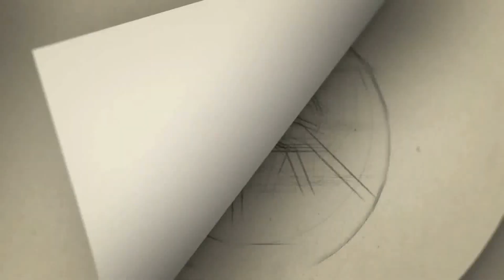பாக்கியலட்சுமி சீரியலில் இருந்து வெளியேறினாரா இந்த முக்கிய நடிகை- ரசிகர்கள் ஷாக்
Gategory   : people & Blogs
Category
People & Blogs